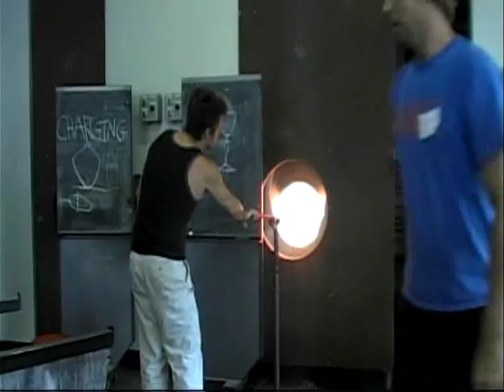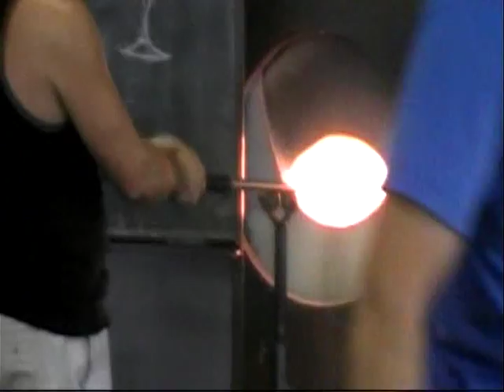dante marioni reticello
dante making a reticello blank